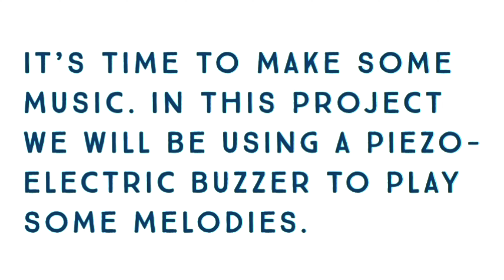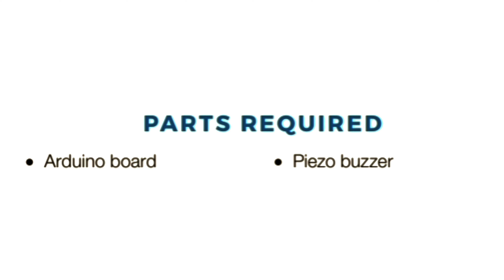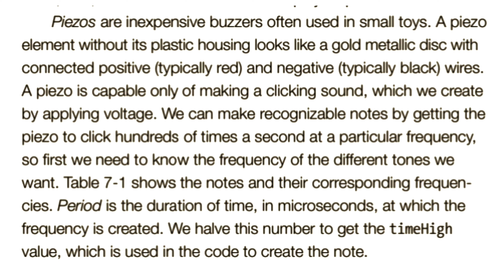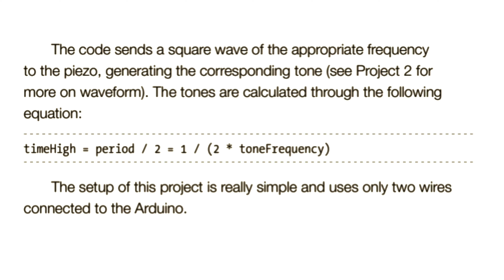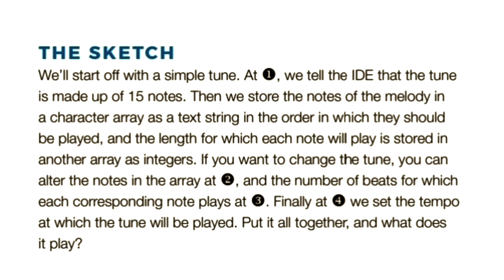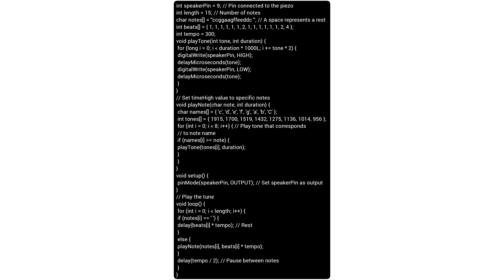Piezo-buzzer with Arduino uno